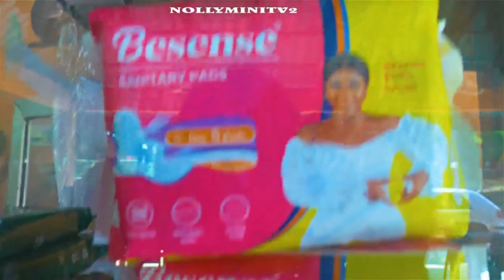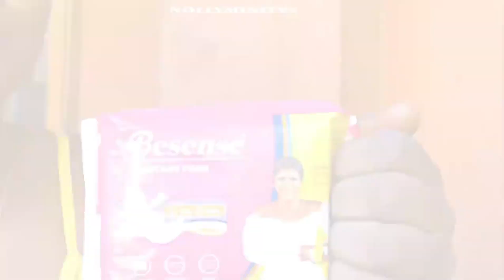Love Triumphs: A Story of Understanding and Besense Care 💖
In this heartwarming short drama, witness the beauty of love in unexpected moments. When a simple stain became an opportunity for connection, he stepped up with Besense sanitary pads, showcasing the true essence of partnership. Join us in celebrating the small gestures that make a big difference. 💑🌹